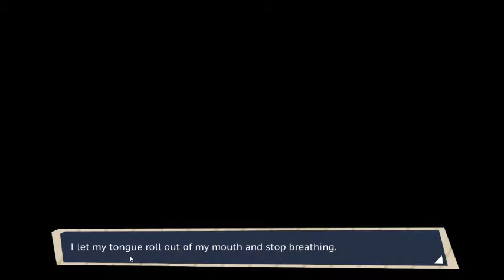MEET FRANK DADSMEN! Dream Daddy Ep.1 (feat. BrockyaBro)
A start of a whole new adventure, time to date some dads!